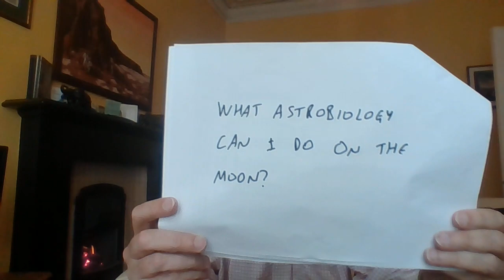What astrobiology can I do on the Moon?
Lecture No. 32 in the 'Life in the Universe Pandemic Series', a set of short talks for individuals and families isolated at home in the pandemic who would like to learn about some of the interesting questions of our time: How did life begin? Are we alone in the Universe? Will we ever communicate with aliens?
This lecture explores what there is for astrobiologists to do on the Moon.
I'm Charles Cockell, Professor of Astrobiology at the University of Edinburgh, Scotland and I hope you'll enjoy these lectures whether you are in the pandemic or not.